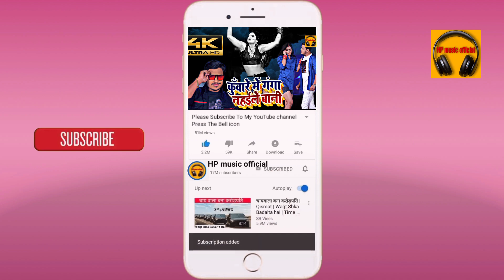dj कुँवारे में गंगा नहईले बानी | Ankush_Raja Shilpi_Raj | Bhojpuri Song 2021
Trade Enquiry-: Lakhan Baba (Ankush Raja's father)

Song :- कुँवारे में गंगा नहईले बानी
Singer :- Ankush Raja , Shilpi Raj
Feat :- Mahima singh
Lyrics :- Boss Rampuri ,Manish Rohtasi

Recordist :- Prakash Ji ( Shree Music )
Video Director :- Aryan Dev
DOP. :-  Ravi Rathore
Editor :- Meet Jee
Mix Master :- Jitu Sharma
Recording :- Arya Records
Managed By :- Vicky Yadav
Guardian :- Lakhan Baba
Management :- Nitesh Yadav (Neta ji)
Company/ Label :- Ankush Raja Official

♫ Amazon Prime : Coming Soon...

Listen ad-free with YouTube Premium
Song
VIDEO | कुँवारे में गंगा नहईले बानी |Ankush Raja ,Shilpi Raj | Bhojpuri Song 2021